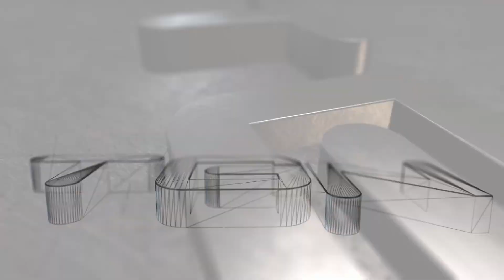Dark Souls 3 | Boss Reactions #1 | Iudex Gundyr